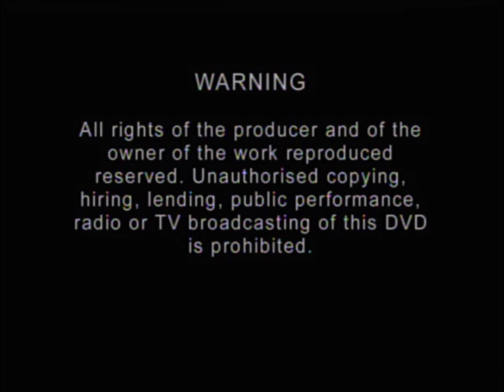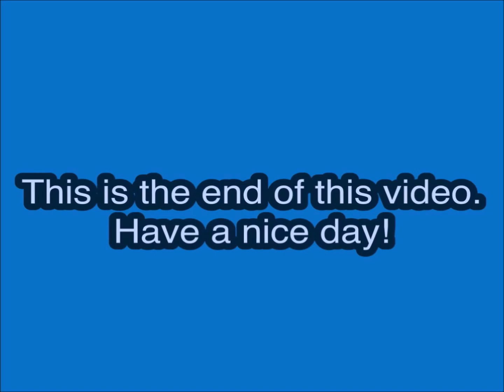Opening to Dr. Seuss' The Cat in the Hat UK DVD (2006)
DVD distributor: DreamWorks Home Entertainment
Original release date: 28 June 2006
Catalog number: DSL1253
VIDEO_TS file date: May 1, 2004

Contents:

1. DreamWorks Home Entertainment logo
2. Warning screens
3. DVD menu
4. DreamWorks Pictures logo
5. Universal Pictures logo
6. Imagine Entertainment logo
7. Start of the film